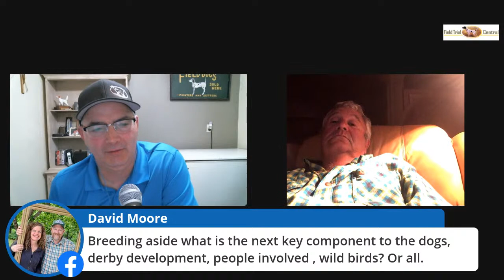Field Trial Central Live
I will be visiting with Gary Lester, 5x winner of the National Bird Dog Championship run over the Famed Ames Plantation, including the 2020 renewal with Millers Speed Dial.   Photo credit to Amesplantation.org